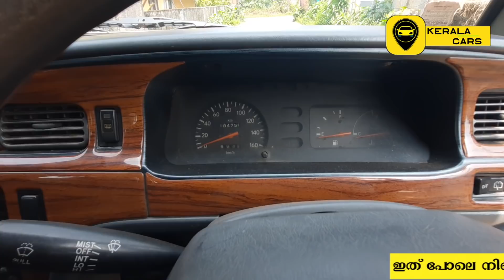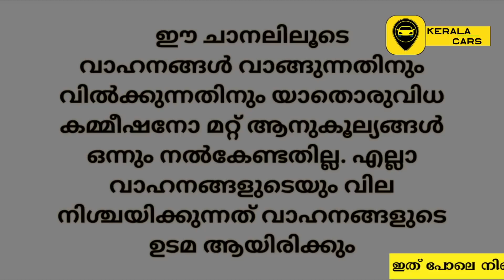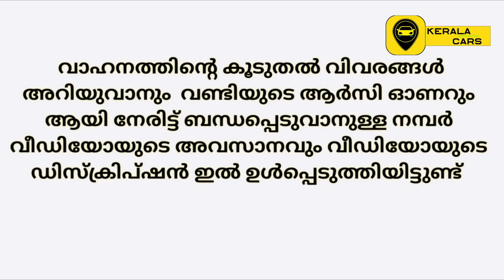ഒരു തകർപ്പൻ || Toyota Qualis GST || 2001- Model a/c,PS, PW, New Tax ഇപ്പോൾ sold out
kerala cars

Toyota Qualis GST (a/c)
10 Seater
central a/c
power steering
power window
model -2001
km - 185000
Tax - New
insurance validity - New
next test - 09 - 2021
Fuel - Diesel
tyres conditions -2- new
                                2 - average
owner name- sold out
asking price - 179000/-
location - kerala - Idukki - Thodupuzha

ഇത് പോലെ നിങ്ങളുടെ വാഹനത്തിന്റ വിഡിയോ ചെയ്യാൻ വിളിക്കണ്ട നമ്പർ - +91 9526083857

(ഇ ചാനെൽ വീഡിയോ ചെയ്യുന്നതിന് പണമോ മറ്റ് comission ഒന്നും നല്കണ്ടതില്ല )

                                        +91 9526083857